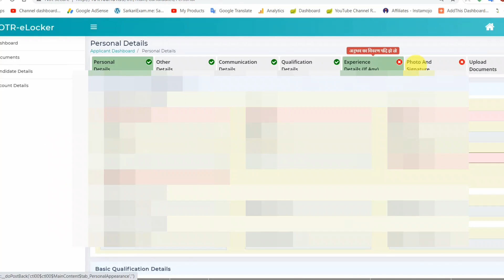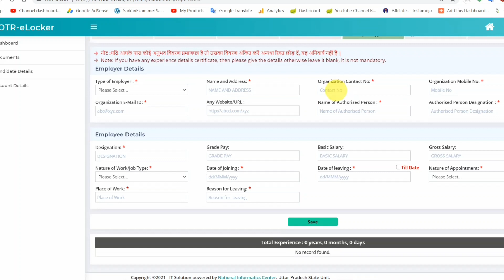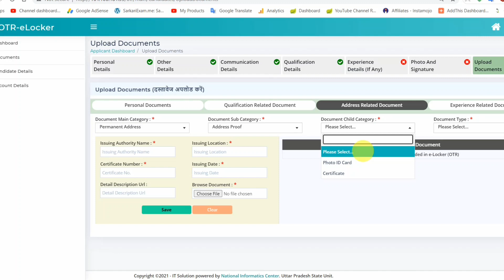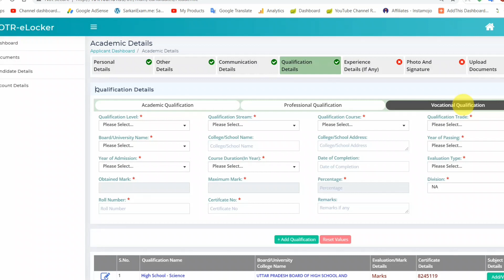UPSSSC OTR - फार्म बदल गया, अभी देखें | upsssc otr Latest News | upsssc Otr Correction